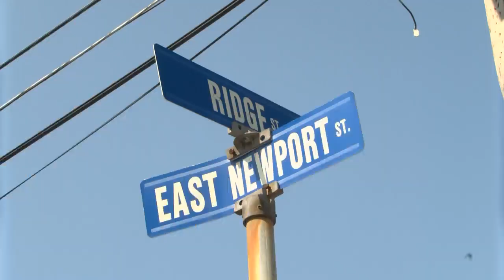Hanover Township school bus stop switch sparks safety concerns